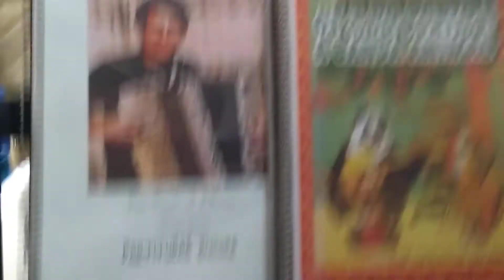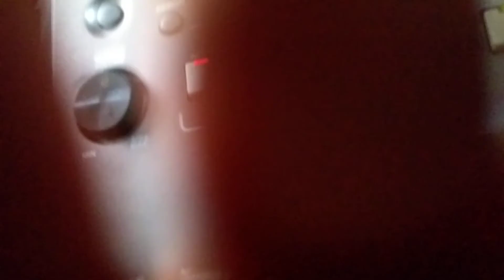Band Two Two.